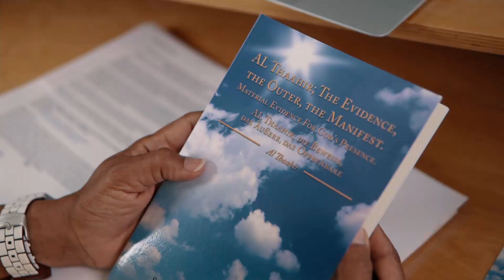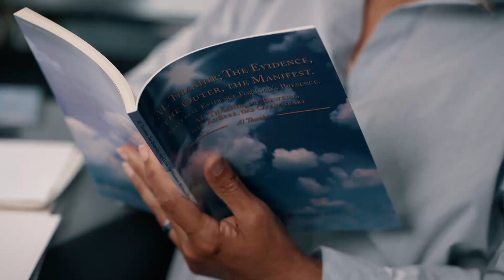AL Thaahir; The Evidence, the Outer, the Manifest. Material Evidence For God's... by SAHAR MAURICE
Al Thaahir: The Evidence, the Outer, the Manifest is a reflection that summarises yet magnifies, that shines a light on what we tend to forget. It is a reminder of what we need to do to bring ourselves to be connected again with the Higher Power. It is here, in the now, that many are too distracted to feel this connection. But we are never far from what witness to us the presence of God.
The manuscript was written in Arabic and German when Sahar was a student at the Goethe Institute in Cairo.
Thirty years later the research by Sahar went from A4 stored paper into a published book.
Al Thaahir: The Evidence, the Outer, the Manifest provides readers with the opportunity to develop or rekindle the loving relationship the Higher Power. Be remimded and Be empowered.

Al Thaahir: die Beweise, das Äußere, das Offenbare ist eine Betrachtung, die zusammenfasst und doch vergrößert und die ein Licht auf das wirft, was wir zu vergessen neigen. Es ist eine Erinnerung daran, was wir tun müssen, um unsere Verbindung mit der höheren Macht wieder zu stärken. Im Hier und Jetzt sind viele zu abgelenkt, um diese Verbindung zu spüren. Aber wir sind nie weit weg von dem, was uns die Gegenwart Gottes bezeugt.
Das Manuskript wurde in arabischer und deutscher Sprache verfasst, als Sahar eine Studentin am Goethe-Institut in Kairo war.
Dreißig Jahre später wurde Sahars Forschung, nach langer Aufbewahrung auf A4-Papier, als Buch veröffentlicht.
Al Thaahir: die Beweise, das Äußere, das Offenbare gibt Lesern die Möglichkeit, die liebevolle Beziehung zur höheren Macht zu entwickeln oder neu aufleben zu lassen. Erinnern Sie sich und lassen Sie sich bestärken.